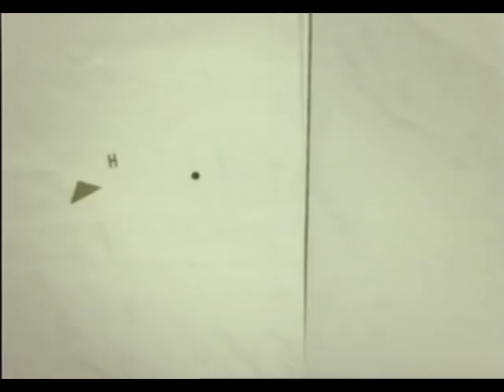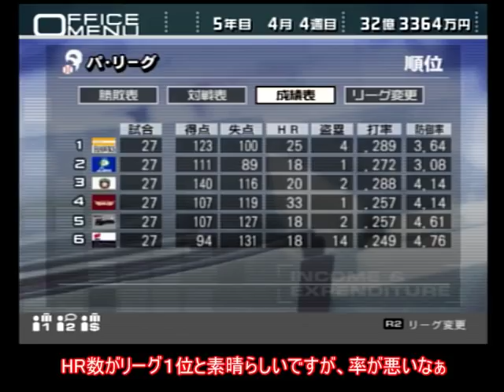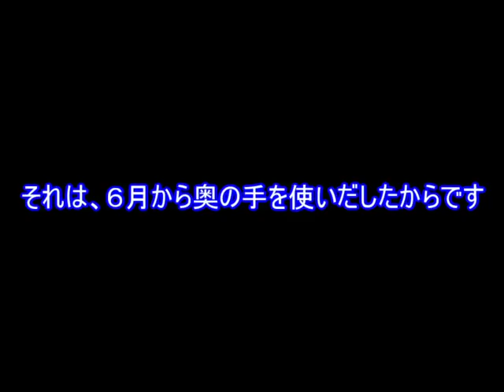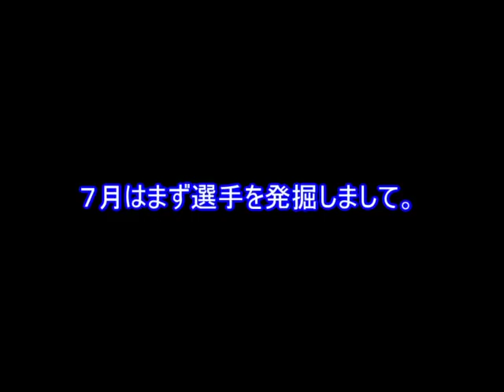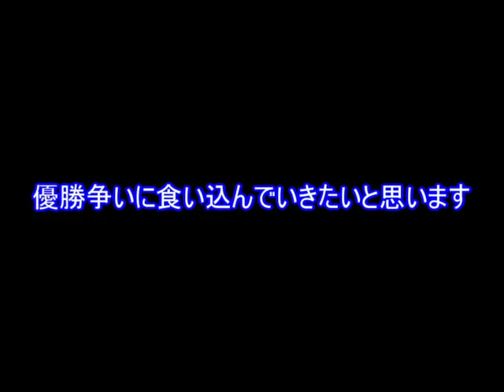【#21】やきゅつく３「ヘビーローテーション」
昔のピッチャーみたいなローテーションを組んで、無理やり優勝争いに食い込む作戦！

以下定型文
そして特にコメントに関してはコミュニケーションも取れるという部分でも嬉しくなるので、是非ともお待ちしております。

今回サカつくだけじゃなく、やきゅつくにも手を出してしまいました。
ドラフト会議とか見てたらプレイしたくなっちゃったんだよなー・・・それに楽天イーグルスを強くしたいという欲求もあるので、色々重なり今回動画にすることになりました。

とりあえず優勝目指すって事でいいんだよね？
コツも何もわかりません。
やきゅつく２と２００３はプレイ経験ありますが、このゲームに関しては完全初見です。

※改めて書かせていただきます、この『やきゅつく３』は完全初見のゲームなので攻略動画ではありません。
よって、求められる攻略最短の行動はとれないです。
試行錯誤する事を楽しみながら遊んだものを動画にしているというのがチャンネル概要欄のどこかにも書いてありますが、それに該当したスタイルで遊んでおります。
「なぜ、あれをしない？」という声は初見プレイの楽しさ、新鮮さ、自分のようにこのゲームに詳しくない方にも同じ気持ちが減ってしまうなという思いがあり、聞くことができませんのでご了承ください。
このゲームの雰囲気を一緒に新鮮に楽しんでいただける方のコメントをすごく待ち望んでおります！
失敗してる事も一緒に楽しんでくれる方も同じくでございます。

【プロ野球チームをつくろう！３】の再生リスト